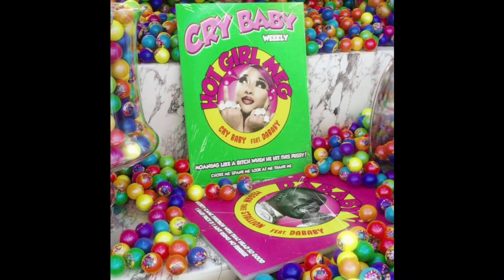Megan Thee Stallion - Cry Baby ft Dababy Remix (She Make It Clap)